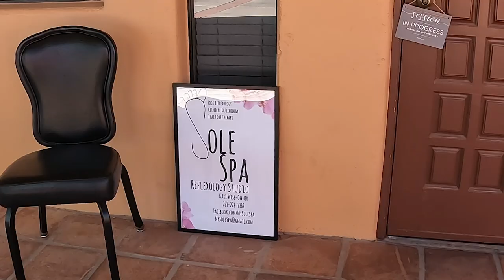RVing, it's all About the Memories!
It’s All About the Memories! ⬇️⬇️⬇️⬇️

Doctor Visits, New neighbors, Shopping, and Dinner under the stars. It’s All About the Memories!
We start in one park and move to another then a quick checkup and on to one of Shelly’s favorite things, Shopping. Scottsdale has a lot to offer including some amazing vehicles. We are, in our travels, making memories… The sights and sounds, the tastes, and experiences we will keep throughout time. It is a beautiful world and we want to experience as much of it as we can, however we can…
As always, if you’ve got some neat Rving hacks and tips, please leave them here in our comments section so that the rest of us might be able to make our lives easier and safer.
If you can, we have a link in our “Show More” section below. We are working on creating a very personal sense of community giving you a closer relationship with OLT and hopefully each other.

OLT

Vecteezy

 the_adventures_of_grizz       (Instagram)

Canon 70d
Canon G7x

ES_Mind and Flesh - Roof
    _Wicked One – Velvet Moon
    _Can I Hold You Again – John Runefelt

0:00 – Intro
0:47 – It’s All About The Memories!
1:12 – Different
1:29 – Lyf Uninterrupted
1:47 – Drive
2:04 – Rack
2:51 – Fashion Square
3:12 – McLaren
4:17 – Prep
7:04 – Relax
7:47 – Fire Side

-Category-

 Travel & Events